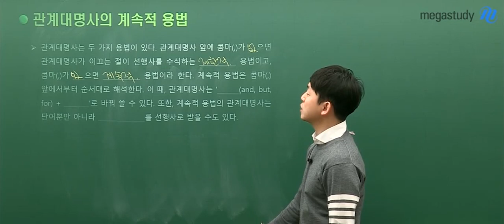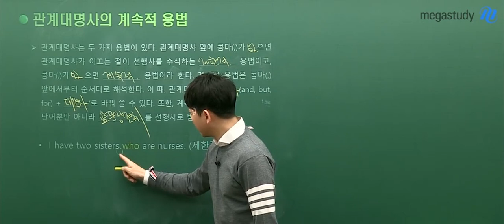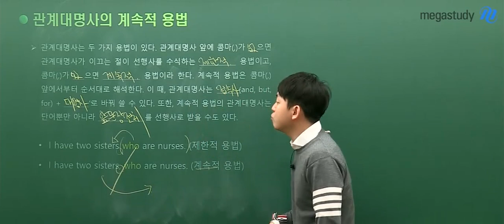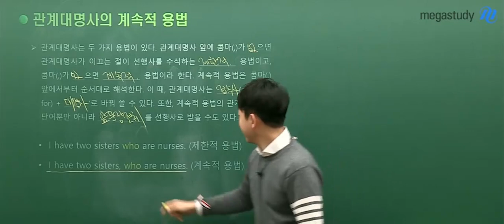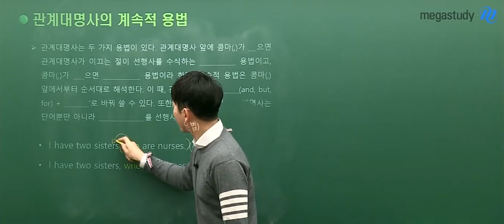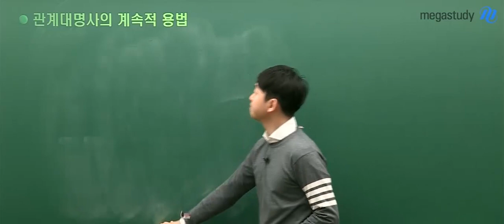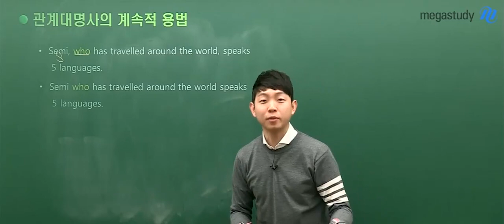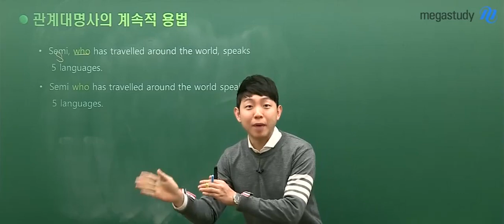[메가스터디] 영어 김범우 쌤 - ★문법우 4탄★ 관계대명사의 계속적 용법!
관계대명사는 제한적 용법과 계속적 용법을 가집니다!

해석했을때, 비슷한 의미인 것 같은데
제한적 용법으로 쓰였을 때와 계속적 용법으로 쓰였을 때
분명히 의미 차이가 있다고 하는데요!

김범우 선생님 강의가 궁금하다면?